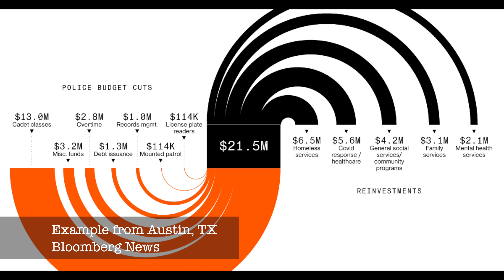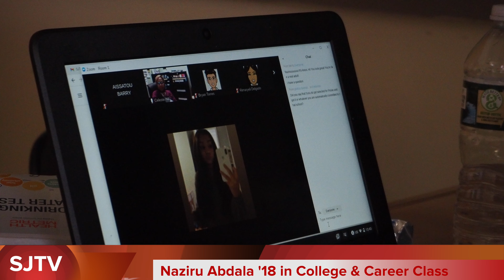SJTV S3E04 2021.05.24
SJTV is a school news channel produced by the students and staff at Community School for Social Justice in the Bronx, NY.